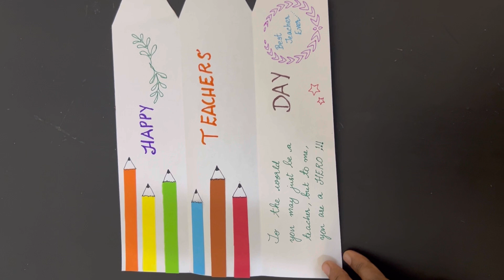Teachers’ Day Craft|Teachers’ Day Card|Teacher’s Day Craft|DIY Card